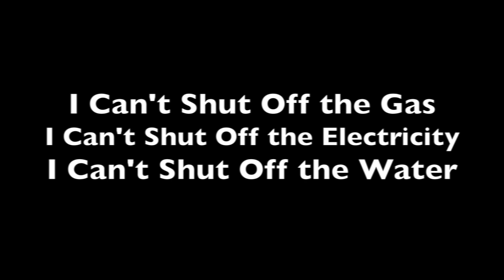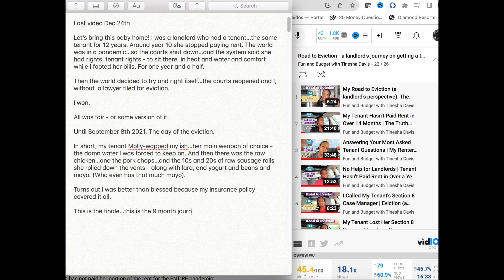The Thing with Appraisals: What Happens When It All Falls Apart | After the Eviction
This series is the story of how everything turns out after the eviction!
0:00 - Intro
1:21 - Skip Intro